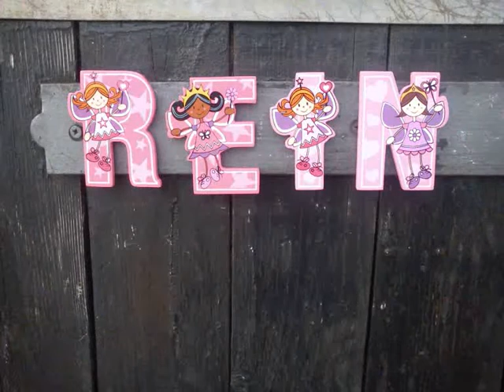Winter Rain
This is a video of my Traditional cob x yearling from a little bay baby to a stunning grey angel at 14.3hh and 15 months old she is an angel and I love her so much cant see my world without her in it I love you Rein xxxxxx